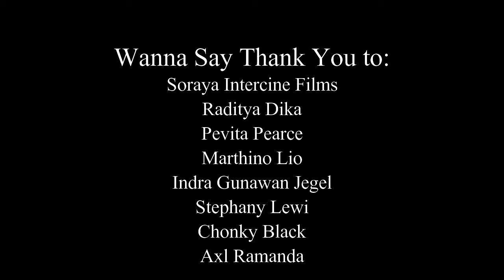Shooting Film The Guys bareng Pevita Pearce, Raditya Dika, Marthino Lio, Indra Jegel part 2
Senang Sekali bisa satu scene bareng kak pevita dan bang Radit. so jadi apa gua di Film The Guys?. 13 April di bioskop !